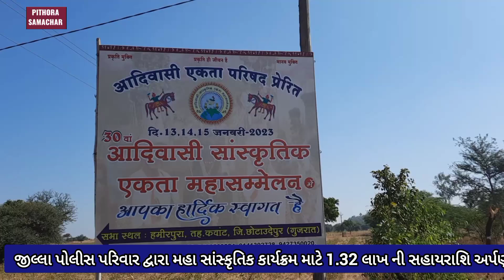આદિવાસી મહા સાંસ્કૃતિક કાર્યક્રમને સફળ બનાવવા છોટાઉદેપુર જિલ્લા પોલીસ પરિવાર તરફથી 1.32 લાખનો સહયોગ